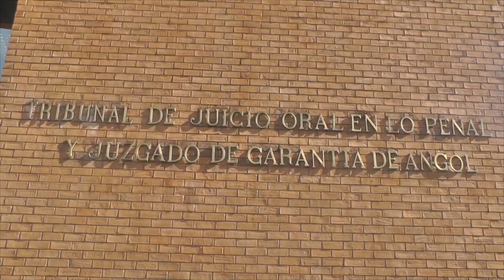ANGOLINO ES CONDENADO A 5 AÑOS CÁRCEL POR TRÁFICO DE DROGAS